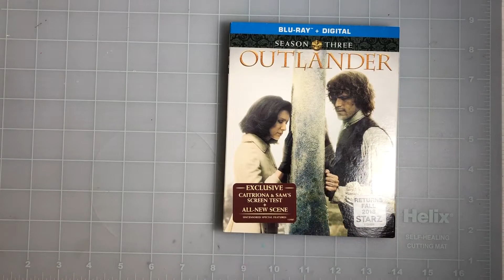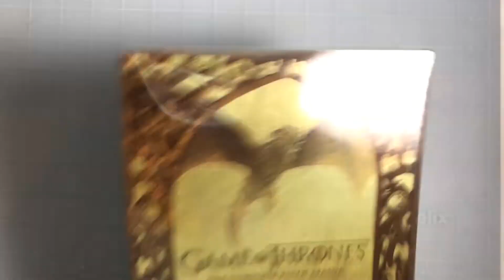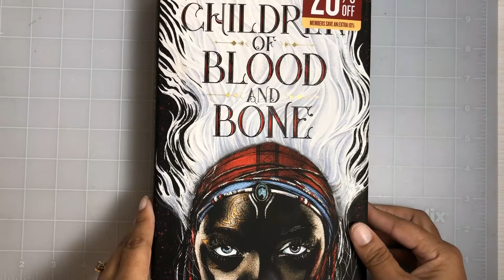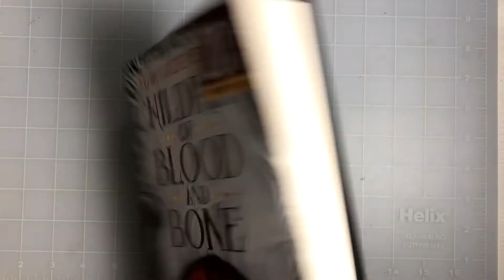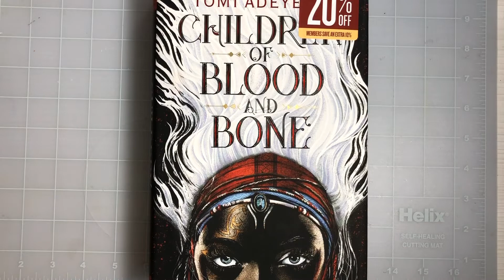Black Friday Finds, 2018!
Grabbed just a few items on this here Black Friday.  B&N is having a pretty good sale considering.